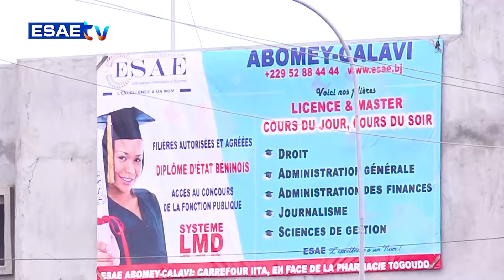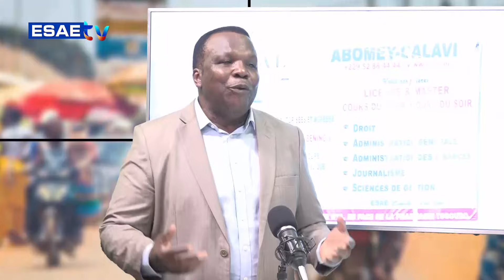L'INVITE MATINAL DU 05 MARS 2024 AVEC Dr ATHANASE KADJA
Vous suivez sur * la suite de votre émission *’’L’INVITÉ MATINAL’’ de ce MARDI 05 MARS 2024 avec Dr Athanase KADJA(Pasteur et Coach / consultant formateur en intelligence financière et entrepreneuriale ; chef d'entreprise)*

🌍🇧🇯 *THÈME: COMMENT CONNAÎTRE SA MISSION DE VIE*

🌍🇧🇯 *JOURNALISTES:  Abd’el Khader ACHIROU & Aatifa OLAFA*